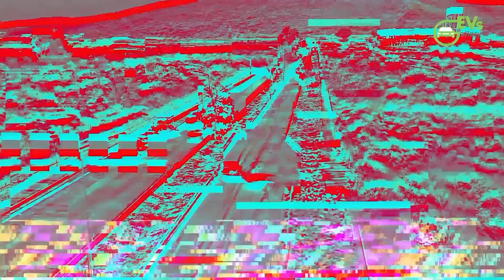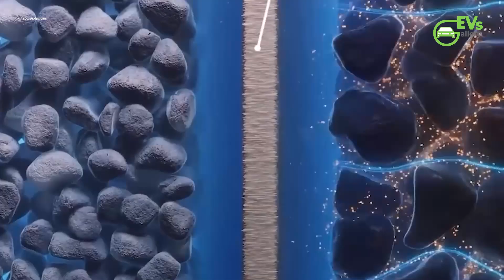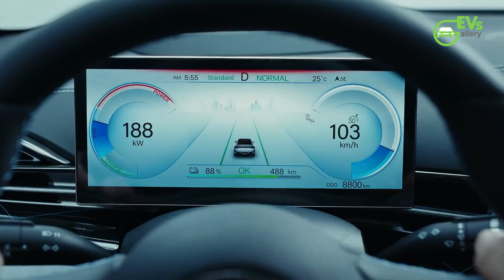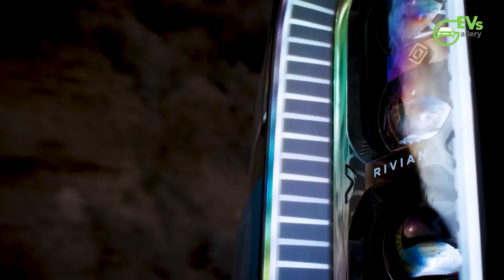BYD’s New Super E-Platform: 778 hp, 30,511 RPM, and Lightning-Fast Charging!